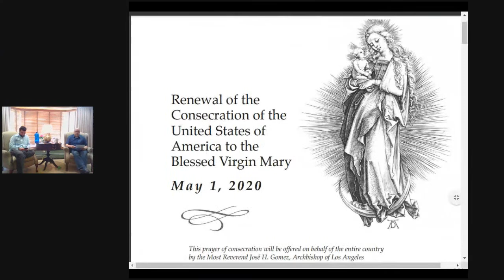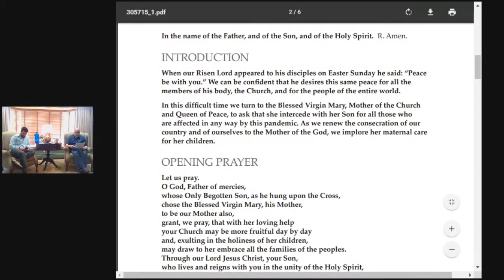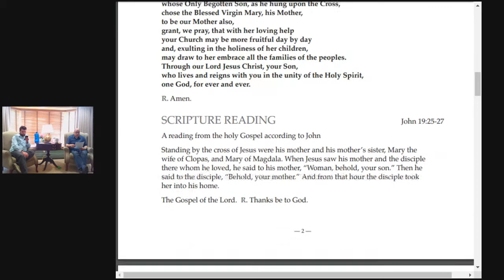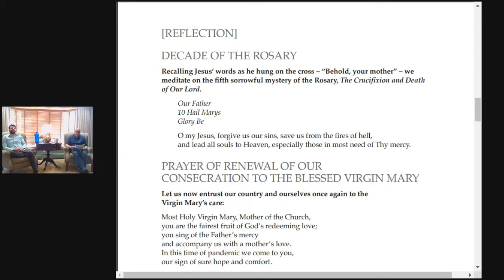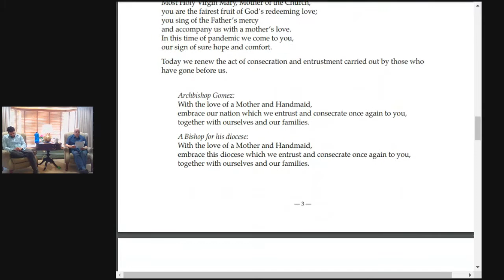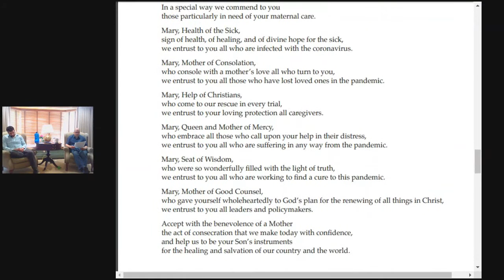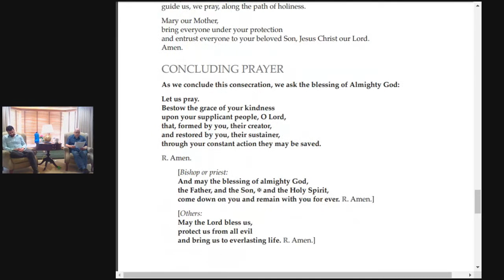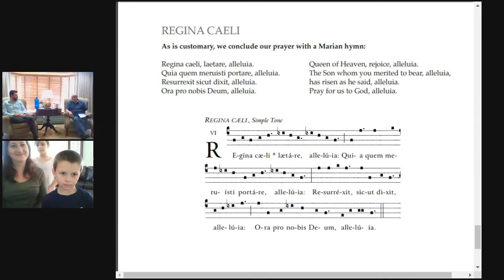Casual Conversations - 5.2.20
Come hang out with Father Romans, Father Federico, and Fenway! They'll be talking about a surprise that's happening on Sunday (taking guesses as to what it is!)